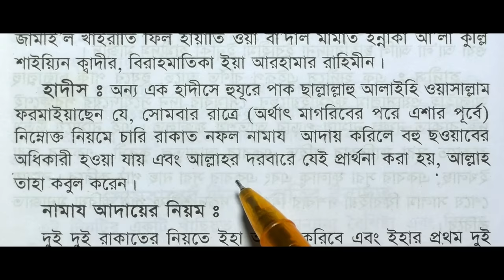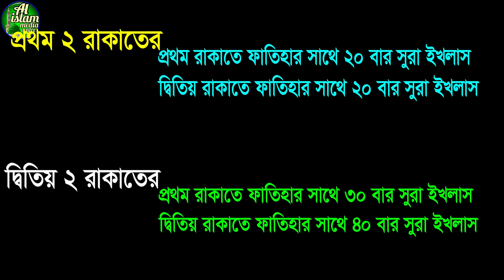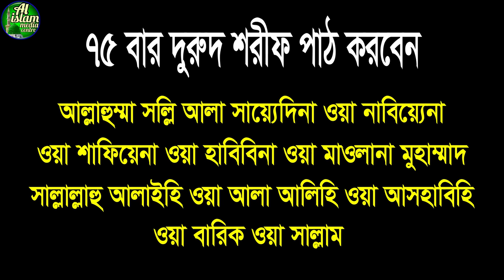সোমবারের নফল নামাজ | সোমবারের বিশেষ আমল | nofol namaz porar niom | নামাজ শিক্ষা